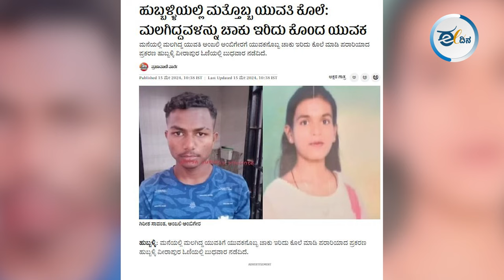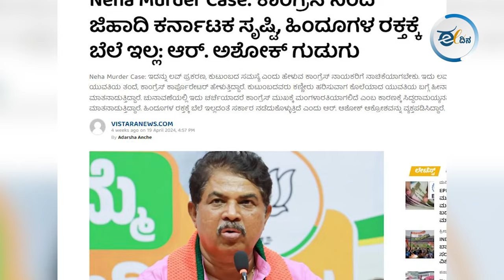ಹುಬ್ಬಳ್ಳಿಯ ಅಂಜಲಿ ಹತ್ಯೆ ; ಆರೋಪಿ ವಿಶ್ವನ ಎನ್‌ಕೌಂಟರ್‌ಗೆ ಬೀದಿಗಿಳಿಯುವರೇ ಬಿಜೆಪಿ ನಾಯಕರು?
ನೇಹಾ ಕೊಲೆ ಆರೋಪಿ ಫಯಾಜ್‌ನ ಎನ್‌ಕೌಂಟರ್‌ ಮಾಡುವಂತೆ ಬಾಯಿಬಡಿದುಕೊಂಡ ಪ್ರಹ್ಲಾದ್‌ ಜೋಶಿ ಮತ್ತು ಬಿಜೆಪಿಯ ಇತರೆ ನಾಯಕರು ಈಗ ಅದೇ ಹುಬ್ಬಳ್ಳಿಯಲ್ಲಿ ಅಂಜಲಿಯನ್ನು ಹತ್ಯೆ ಮಾಡಿರುವ ಹಿಂದೂ ಯುವಕ ವಿಶ್ವನ ಎನ್‌ಕೌಂಟರ್‌ಗೆ ಯಾಕೆ ಪ್ರತಿಭಟನೆ ನಡೆಸ್ತಾ ಇಲ್ಲ?